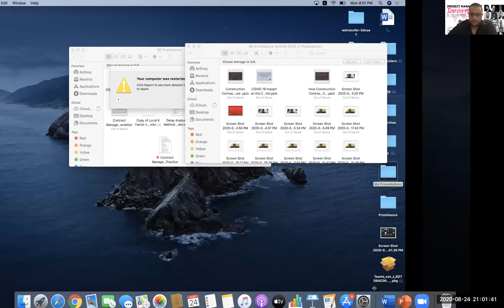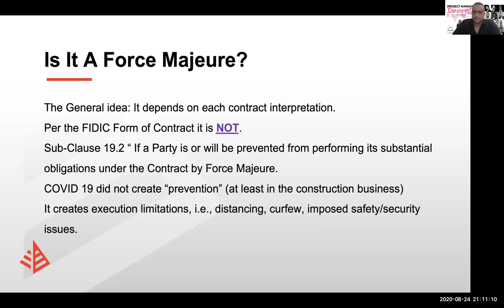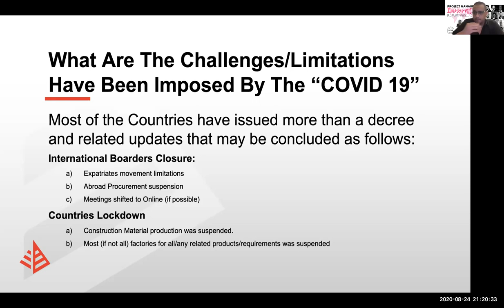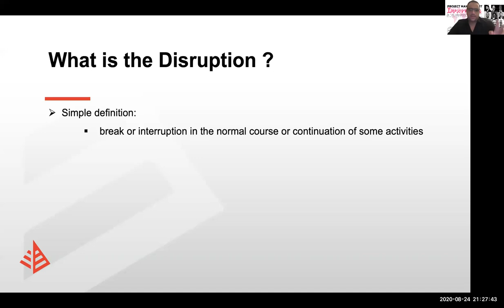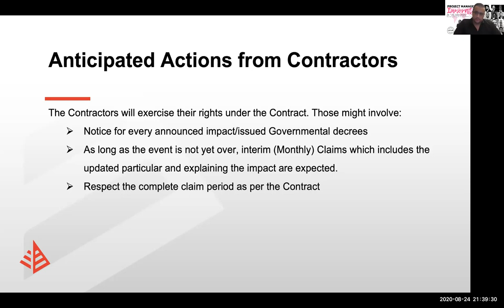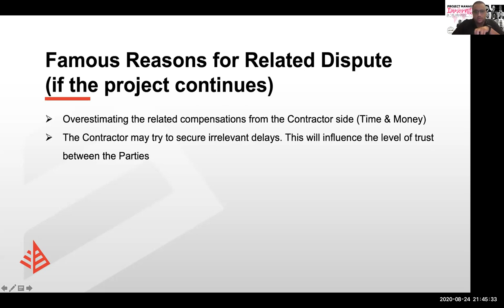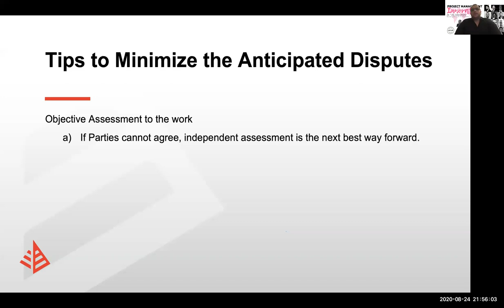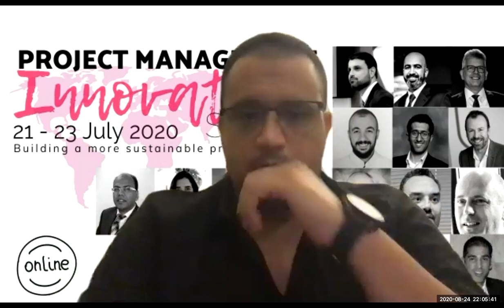How Construction Contracts may absorb the outb